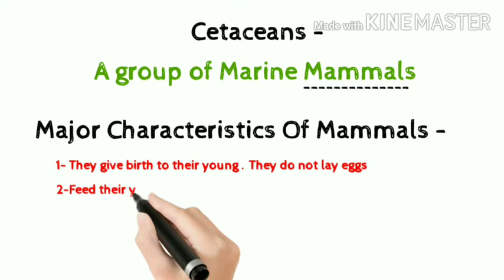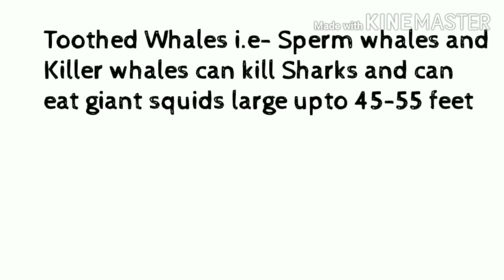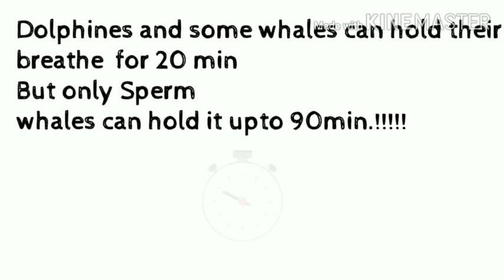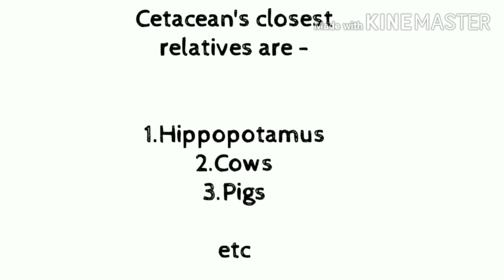Facts About Whales , Dolphins And Porpoises . Explained IN HINDI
Love for science is in my sub conscious brain
It always increases time to time
I am just trying to spread some basic information .